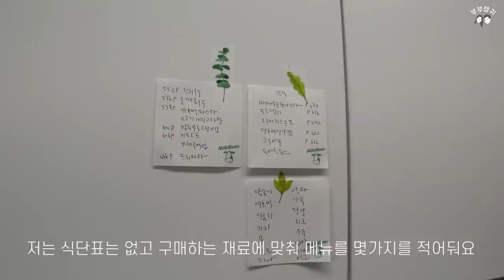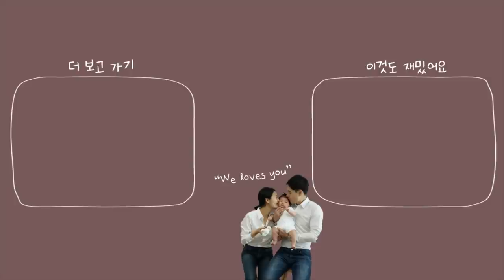육아브이로그 #44. 14개월 아기와 함께하는 일상 with 슬라운드매트리스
🏷 슬라운드로부터 제품만을 무상으로 제공받았습니다.
🏷This video uses the automatic translation function.

안녕하세요 부부랭귀입니다.
오늘은 오랜만에 브이로그 모음집을 들고 왔어요 :) 밥 차리고 산책하고 매트리스 체험하고 씻기고 먹이는 평범한 일상.

참! 저희 가족은 메모리폼으로만 만들어진 침대는 처음이었는데 누웠을 때 편안하고, 냄새도 없어서 신기했어요. 무엇보다 매트리스의 다섯 개 층 모두를 MDI로 사용했다는 말에 신뢰를 느끼고 제품을 사용하기로 결정했어요.

아무래도 매트리스는 오래 쓰는 가구다 보니 고민을 많이 했는데 저희가 잘 결정한 부분이었으면 좋겠고 체험관에 다녀온 모습들이 구독자 분들께도 도움이 되었으면 좋겠어요. 매트리스는 조금 더 사용해보고 추후에 변신한 이준이 방 소개해드리면서 한 번 더 보여드리도록 할게요.

🏷 슬라운드로부터 제품을 무상으로 제공받았습니다.

- 97% 고객이 만족한다는 매트리스 보러가기 (100일 무료체험 가능)
- 아이랑 바닥생활하기 딱인 메모리폼 토퍼 보러가기 (30일 무료체험 가능)
- 모든 고객이 '찐팬'이라는 리얼 고객후기 보러가기
- 매트리스 장인이 직접 쓴 '제품개발 스토리' 보러가기

🏷해당 영상은 일리윤 브랜드의 간접 광고를 포함하고 있습니다.

🧸엄마가 올리는 이준이의 매일 _ instagram : ijun_bbrg

📷 Camera : SONY a6400 / SONY FDR x3000r / iphone 11
📷 Lens : sel24f18z / sel1018
🎤 Mic : SONY ICD-TX650 / BOYA BY-MM1
💻 Editing program : lumafusion